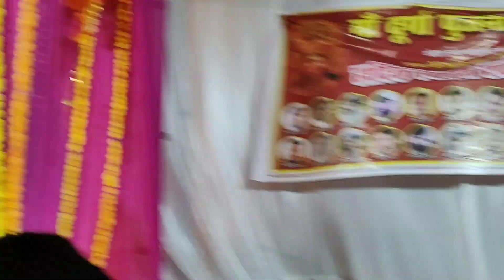Mata Rani ka 9th day 🙏| dekhiye hmare side ki navratri| jai Mata di❤️ /my first vlog/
Sanatan Dharm Durga Puja Electric Show | Kashi Vishwanath Corridor Durga Puja Pandal | Durga Pujavaranasidurgapoojapandal, durgapujavaranasi, kashivishwanathcorridor, varanasi, liveupdate, anmolbanaras

Sanatan Dharm Durga Puja Pandal

Bindass Kavya Enjoying in Navratri Desi Mela with Family and Friends | Lots of Fun in Amusement Park
WOW! Best Gujarati Garba Dandiya Look Created | Finally aaj mujhe Garba khelne mila | Bindass Kavya